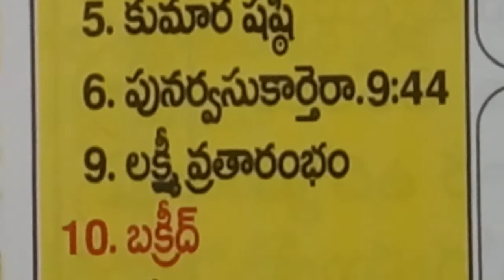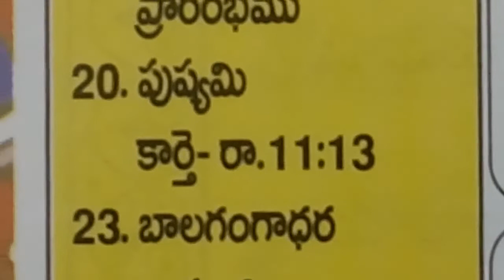July month 2022 telugu calendar hindu festival dates | telugu calendar holidays july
telugu July panchangam fundamentals 2022, July month telugu panchangam 2022, July 2022 telugu calendar imp days,
July 2022 telugu calendar,

for more results similar.

today telugu calendar July hindu festivals 2022,
telugu panchangam July publicholidays 2022,
July telugu calendar government holidays 2022,
telugu panchangam today important days 2022,
telugu July panchangam daily important days 2022,
telugu July panchangam everyday important days 2022,
July month 2022 calendar telugu,
July monthly telugu calendar 2022,
July 2022 telugu calendar template,
July 2022 telugu calendar with holidays,
July 2022 telugu daily calendar,
July month everyday calendar 2022,
July nela telugu calendar 2022,
July panchangam in telugu 2022,
July telugu calendar panchangam 2022,
July month telugu calendar 2022,
July telugu calendar 2022 good days,
July month telugu panchangam 2022 imp days,
July 2022 calendar in telugu,
July 2022 telugu panchangam calendar,
July telugu calendar holidays 2022,